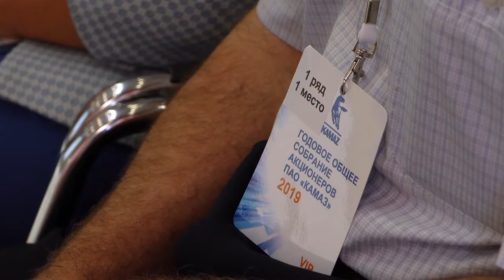ГОСА-2019. Годовое общее собрание акционеров ПАО «КАМАЗ», обзорный ролик о мероприятиях собрания